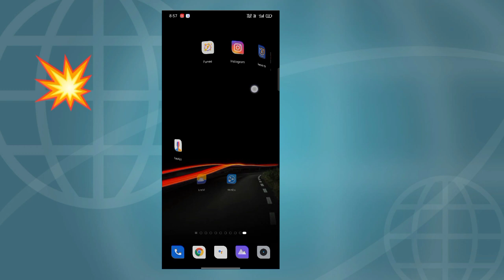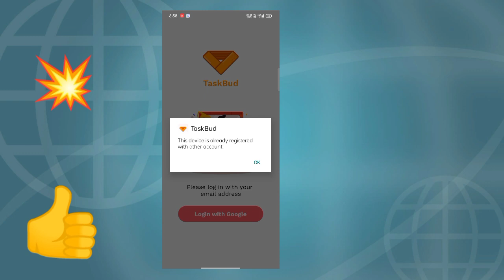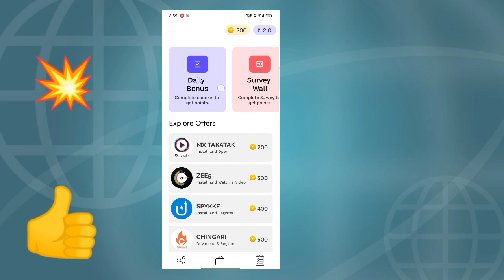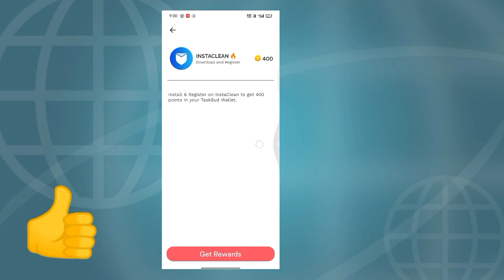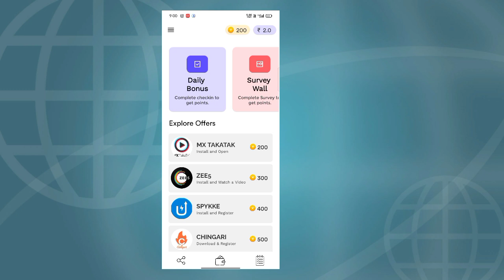without inversment best earning app | best earning app 2022 | minimum withdraw 10 rs app